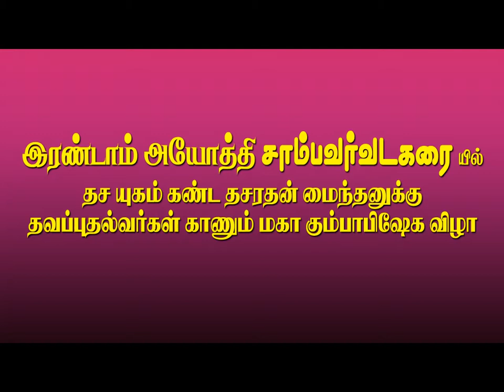Little selvin nadaar groups Ramasamy kovil advt 2014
Sachin tv svk
private local channal
sambavarvadakarai